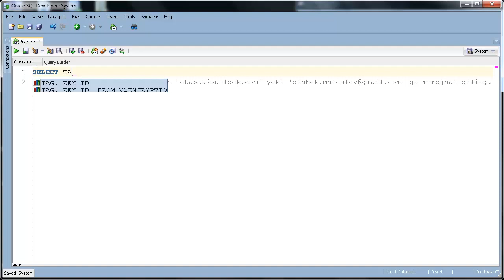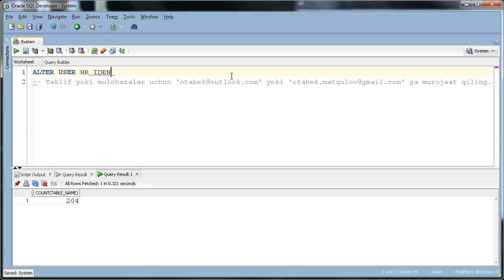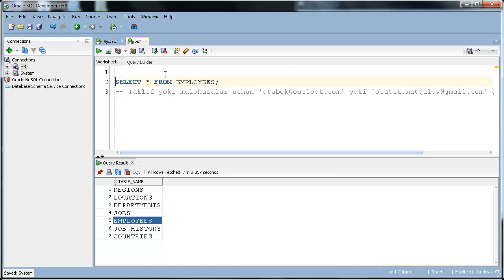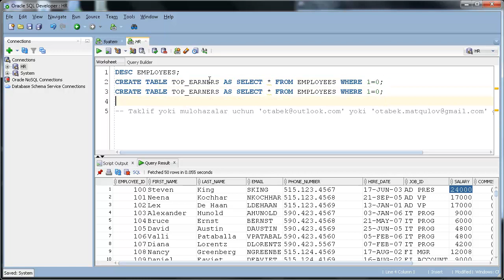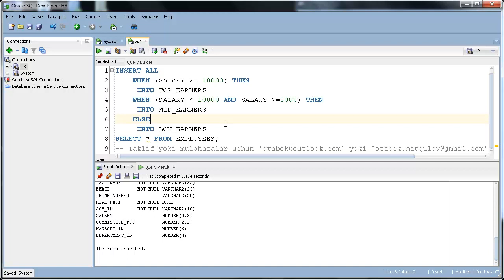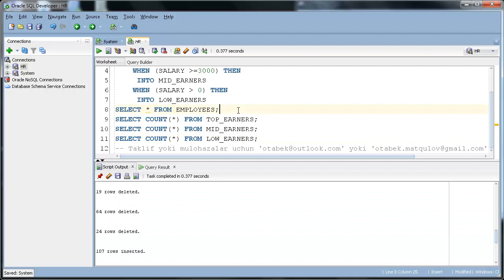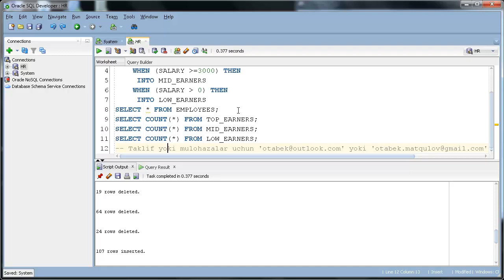Oracle da SQL asoslari 41 INSERT ALL va INSERT FIRST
HR userni unlock qilish va unga ulanish.
Mavjud jadval strukturasidan nusxa olish.
INSERT ALL va INSERT FIRST hamda ularning farqi.